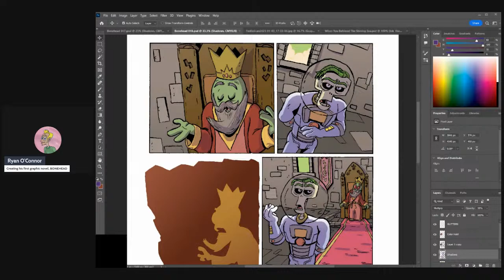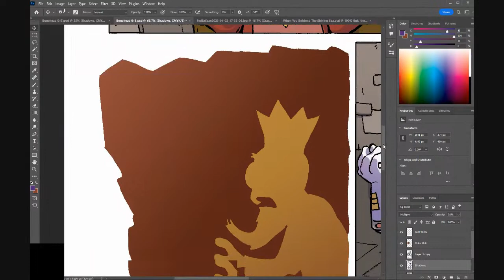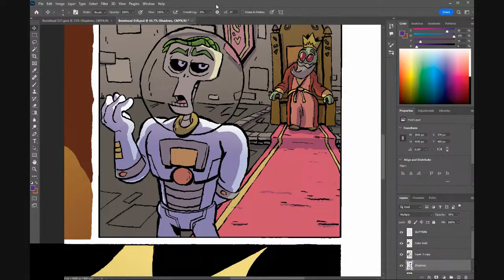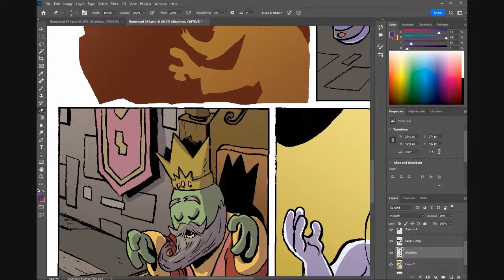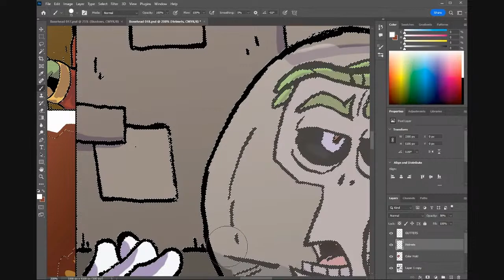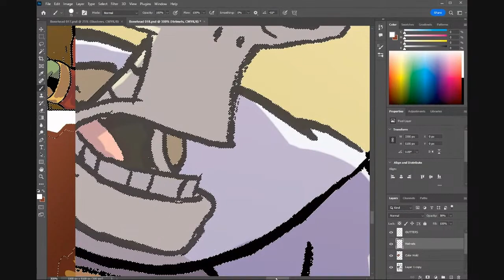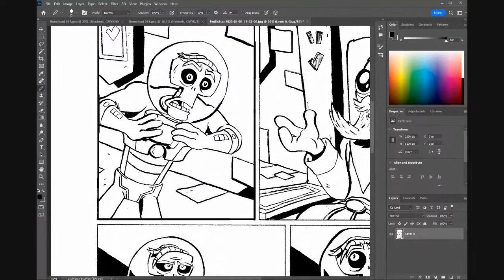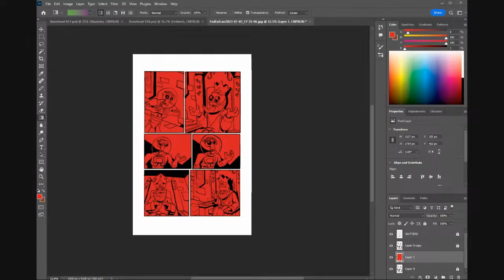Ink The Book Show: When You Befriend The Shining Sea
Ryan O'Connor is inking his first graphic novel called Bonehead.

For social media links, merchandise, and cartoons click here!